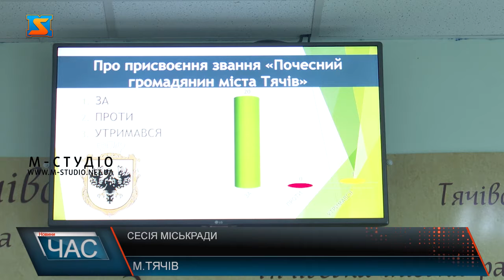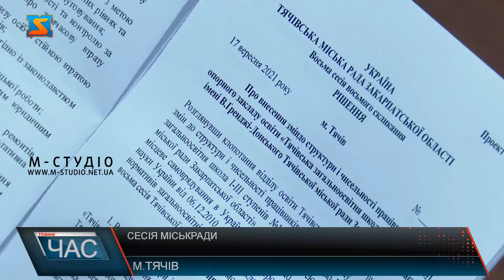Сесія міськради. Почесний громадянин міста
Сьогодні у Тячеві відбулося засідання сесії міської ради. Депутати розглянули невідкладні питання. Одним із основних стало погодження кандидатури  на звання «Почесний громадянин міста». Нагороду почесному тячівцю вручать вже завтра, під час урочистого святкування Дня міста. Сьогодні відбулося засідання сесії Тячівської міської ради восьмого скликання. У залі зареєструвались  23 депутати. Роботою керував Тячівський міський голова Іван Ковач. Найперше, обранці громади обговорили та підтримали кандидатуру на звання «Почесний громадянин Тячева», яку щорічно обирають до Дня міста. Серед аргументів на користь уродженця Тячівщини Анатолія Бенци прозвучало, що компанія «Азур-Ейр» є найбільшим платником податків у Тячівській громаді і забезпечує левову частку податкових надходжень до місцевого бюджету. Також депутати затвердили п’ять договорів про надання міжбюджетних трасфертів, укладених Тячівською міською радою із Закарпатською обласною радою, обласною державною адміністрацією, селищними та сільськими радами району. Надали й субвенцію для Тересвянської громади за послуги територіального центру соціального обслуговування